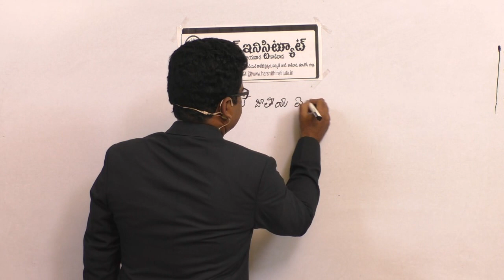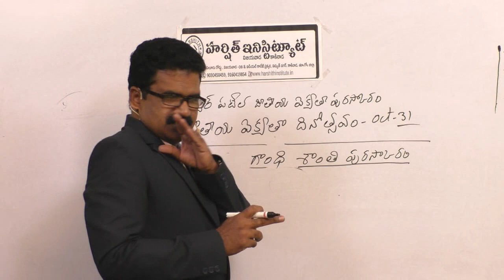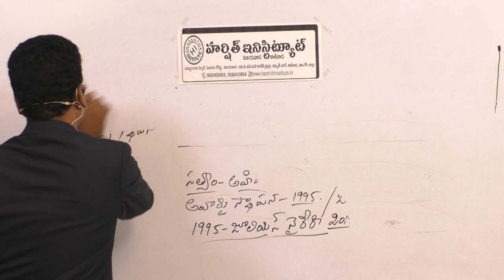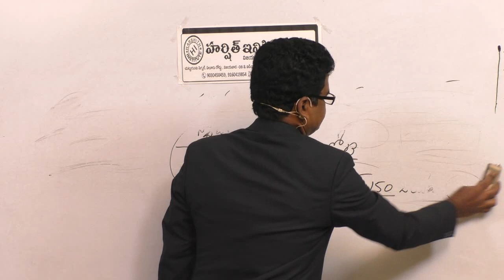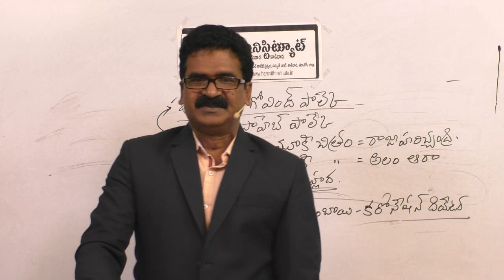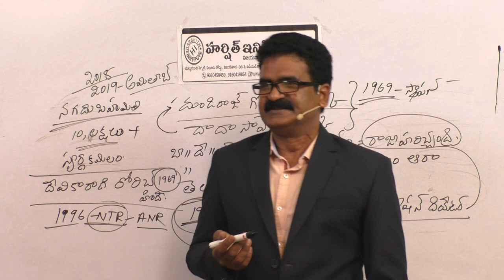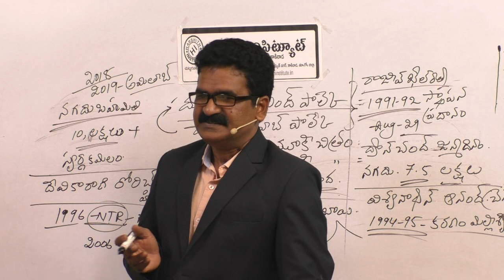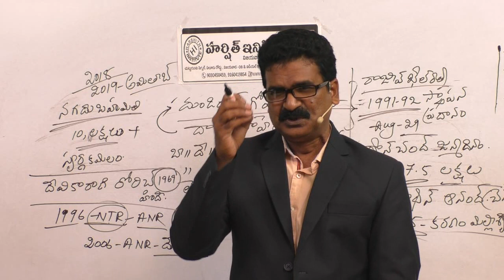G.K. Part-3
Rrb je
Rrb ntpc
Rrb exams
mental ability
• alp
• ssc
• arithemetic videos
• reasoning videos
• maths shortucuts
• ibps
• Tspsc rrb
• rrb ntpc